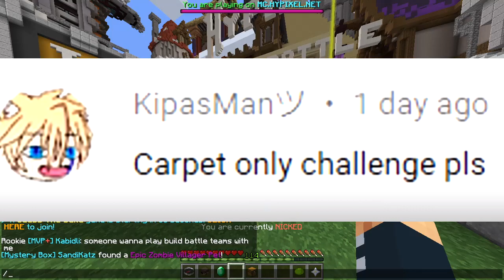ONLY CARPET CHALLENGE (Minecraft Build Battle)